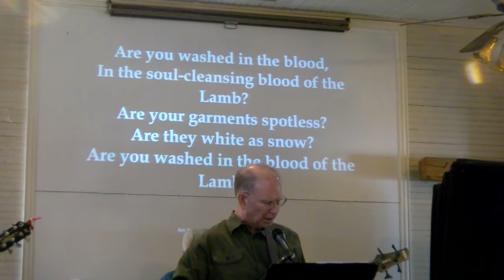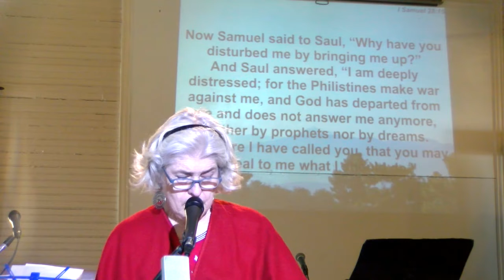Grace in Red Rock Whom do You Seek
Saul seeks a medium in the 28th chapter of I Samuel